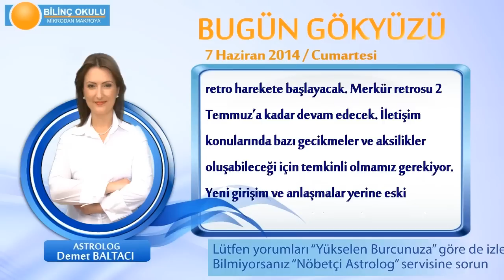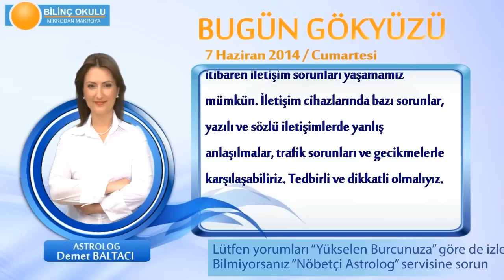BASAK Burcu, GÜNLÜK Astroloji Yorumu,7 HAZİRAN 2014, Astrolog DEMET BALTACI Bilinç Okulu